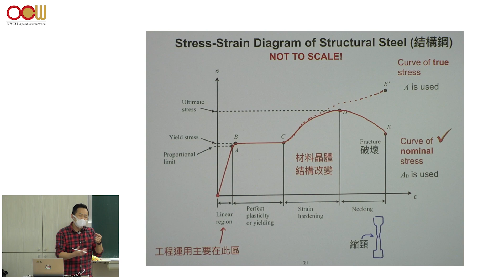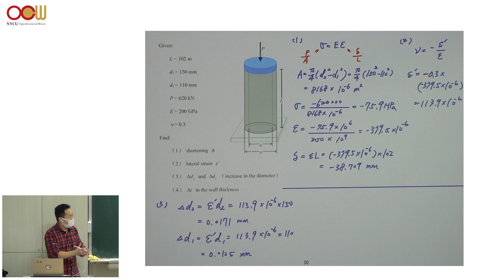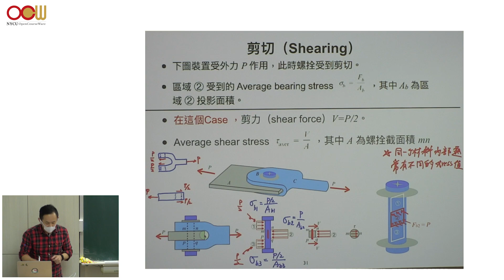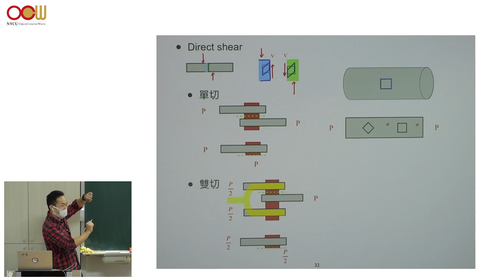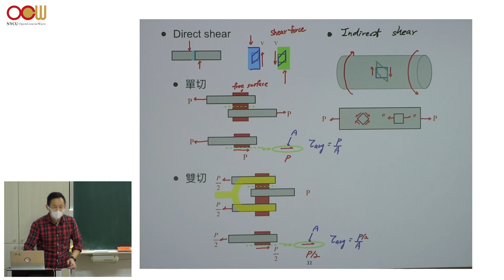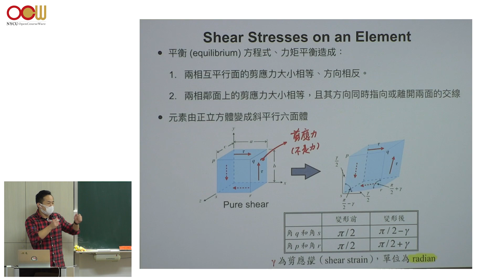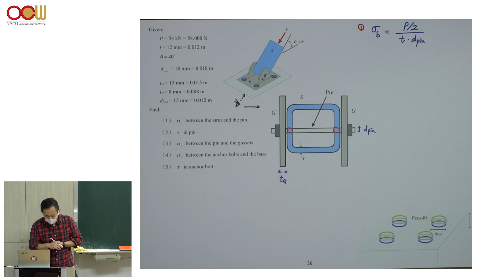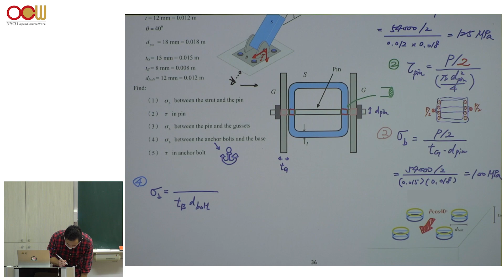材料力學 - Ch3 剪切 Shear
授課教師：材料科學與工程學系 鄒年棣老師